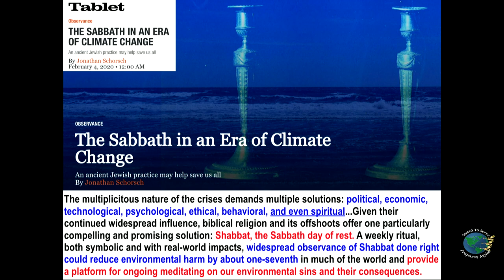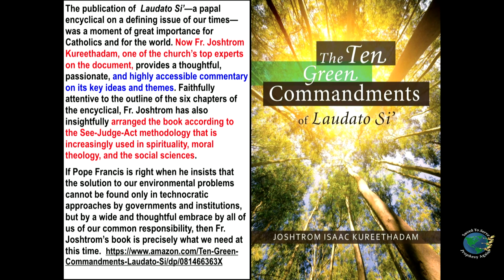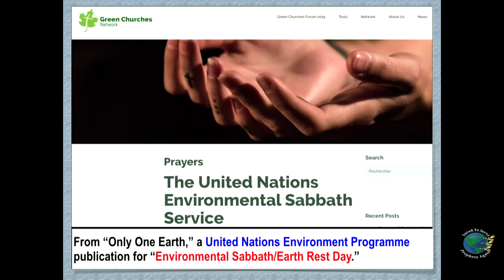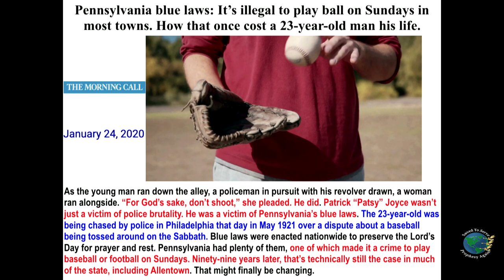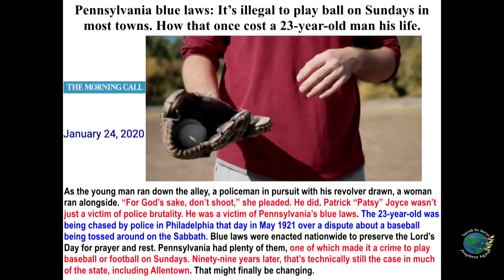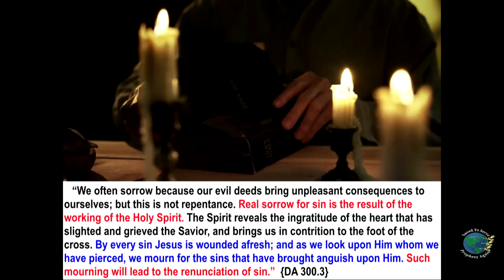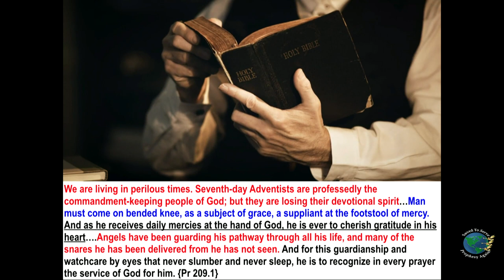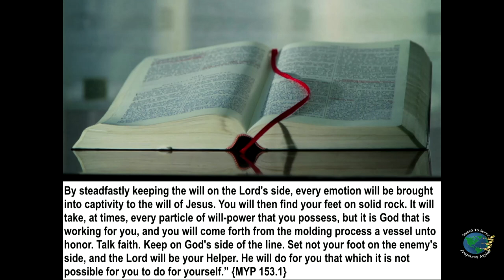People Shot for Violating Sunday Laws. "Green Sabbath is an Obligation". Be a FootStool Christian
People Shot for Violating Sunday Blue Laws; Same Spirit of the Coming Sunday Law. "The Green Sabbath is an Obligation". Be a FootStool Christian